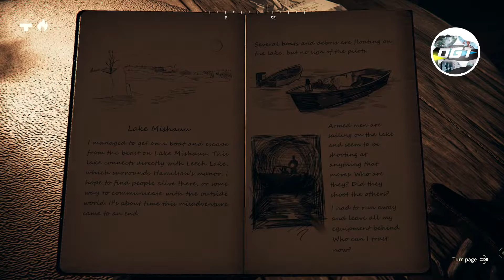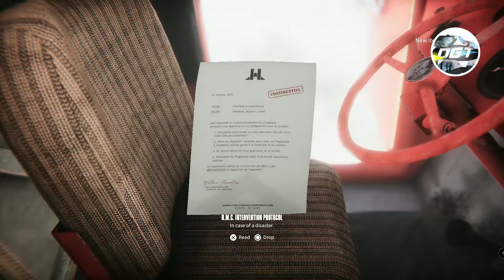Kona II: Brume Gameplay (Steam DEMO)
Northern Quebec, 1970. A bizarre fog – the Mist – is destroying the tranquility of a rural village and affecting the balance of nature. But what is the origin of this phenomenon?

As Detective Carl Faubert, delve deep into the mysteries of Kona.